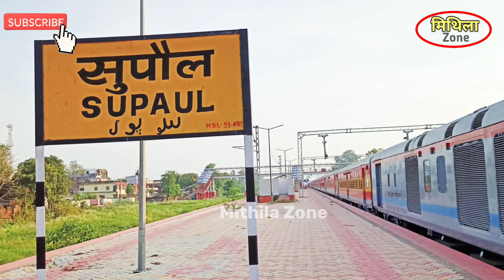सुपौल से पटना के लिए जनहित एक्सप्रेस | Supaul to Patna Janhit Express train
आज के इस वीडियो में मैं आप सभी को सुपौल रेलवे स्टेशन से पटना तक ट्रेन के बारे में अपडेट देने वाला हूं सुपौल से पटना ट्रेन के लिए यह खुशखबरी है कि सहरसा से पटना तक चलने वाली जनहित एक्सप्रेस को सुपौल से चलाने के लिए प्रस्ताव रेलवे बोर्ड को भेजा जा चुका है पूरा वीडियो में पूरा जानकारी जरूर देखें
Today in this video I am giving you update about Supaul to Patna train, a proposal was send to railway board to extend the Janhit Express Saharsa to Patna to Supaul railway station, watch full video for all information.

Supaul to Patna train
Saharsa to Patna train
Janhit express train
Supaul railway station
Supaul update
Saharsa junction
सुपौल रेलवे स्टेशन
सुपौल से पटना ट्रेन
सहरसा से पटना ट्रेन
जनहित एक्सप्रेस ट्रेन
Mithila Zone
Supaul district